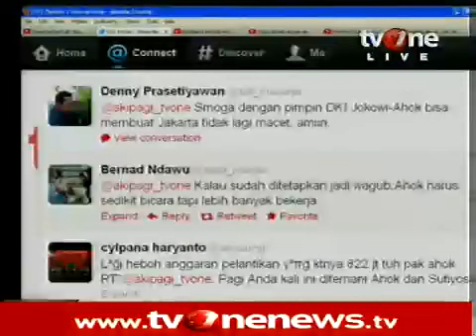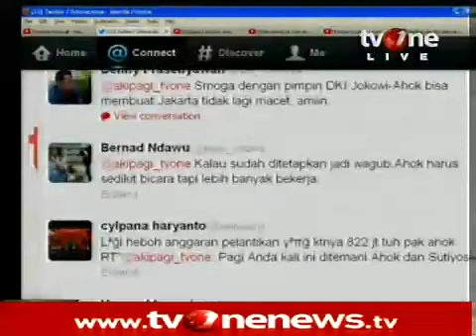Dialog Ahok Sutiyoso @TVOne 2/4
Pesan Ahok : PNS tidak perlu jadi malaikat, cukup manusia saja. asal jangan jadi setan.

#mantab, maju Indonesia